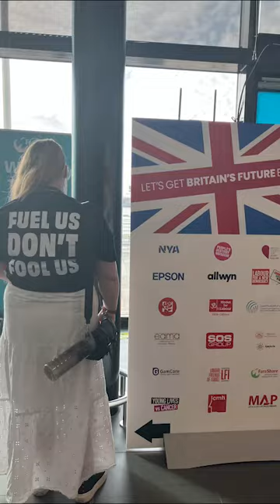Come with me to the Labour Party Conference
Lucy smashed it at the Labour Party Conference 🙌

Fuel the future. Expand FreeSchoolMeals support to all children who need it ✊